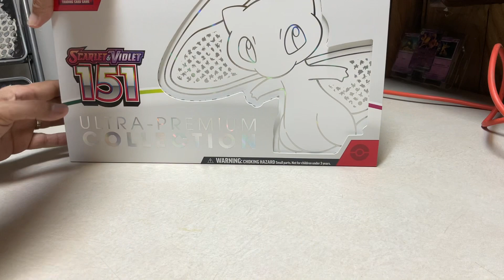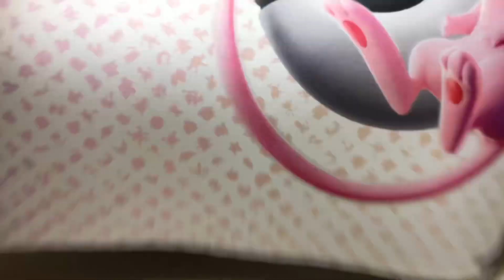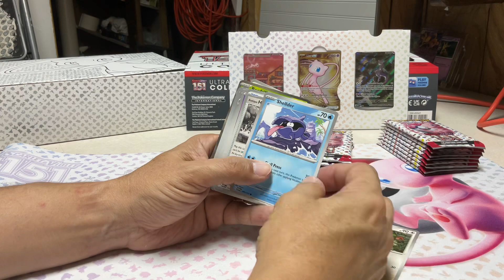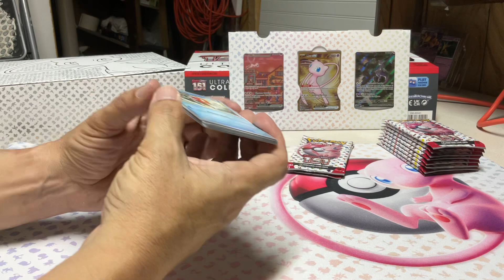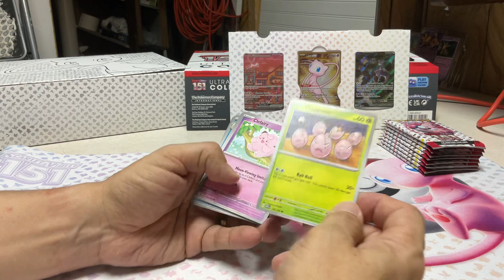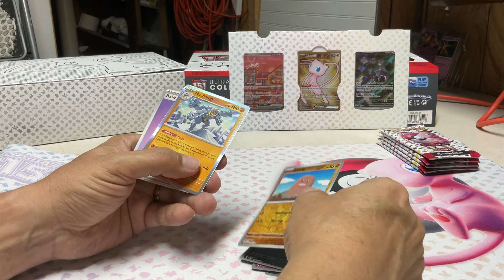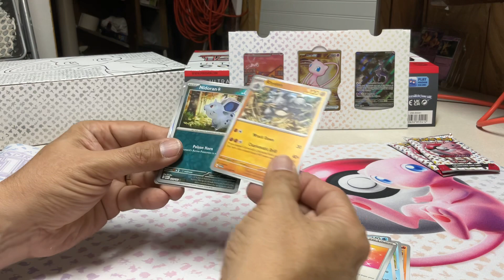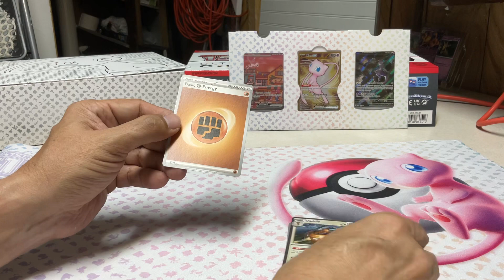Pokémon 151 Ultra Premium Collection opening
I just started collecting Pokémon cards so I have no clue what im looking for.  I hope you enjoy the video and if you have any tips - please leave them in comments section.